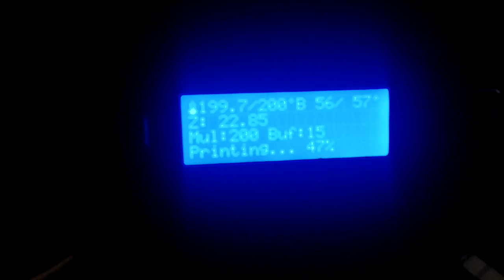Rostock MAX 3D printer test first prints ( part 1 )